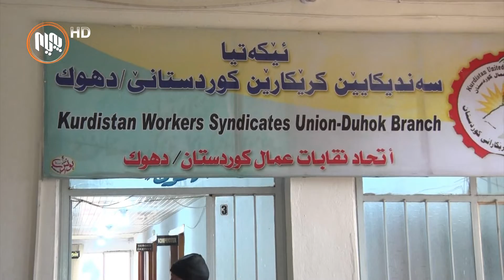كرێكارانی پارێزگای دهۆك خراپیی حاڵی خۆیان بۆ حكومەتی هەرێم و بەغدا ئاشكرا دەكەن